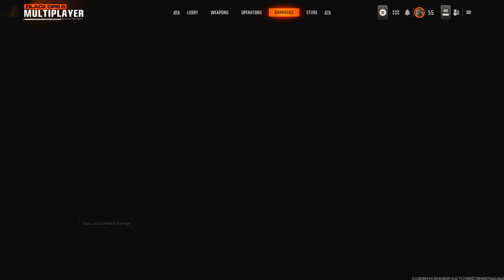I Got The Kompaakt 92 Gold on Call Of Duty Black Ops 6